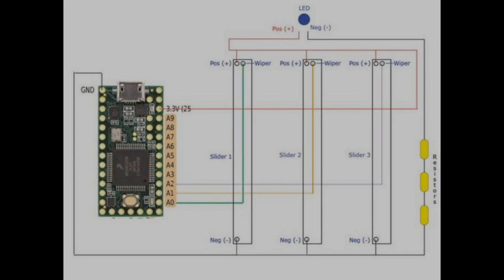Studio Upgrades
Couple recent upgrades to my music studio. MIDI fader controller has been built earlier but had to wait almost 3yrs for it's enclosure. I use Teensy 3.2 and 100mm linear potentiometers from Mouser.
I was also looking for an idea of wooden stand for my headphones, but couldn't find anything I would like to put on my desk, so once again, it was time to design something functional and having some aesthetic appearance.
I used ash, for it's grain, flexibility and durability. Finished with shellac.
In the background is one of my older compositions titled "New Beginning."
There are a few more on my Soundcloud channel, if you like this type of music

Cheers